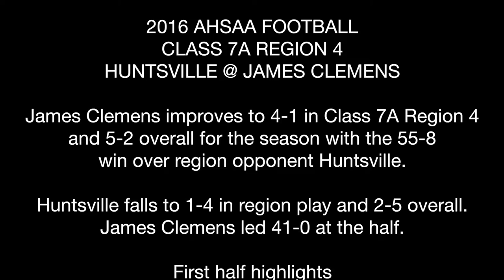2016 AHSAA FOOTBALL: James Clemens 55 Huntsville 8 10-6-2016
Madison, Alabama -- James Clemens improves to 5-2 overall and 4-1 in Class 7A Region 4.(Robert Ballard / Rocket City Sports)